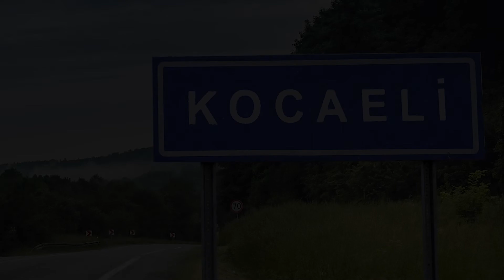Kocaeli | Gözlerinize İnanacaksınız...